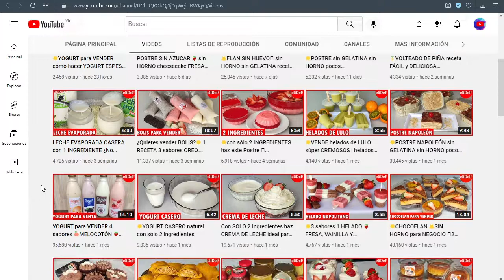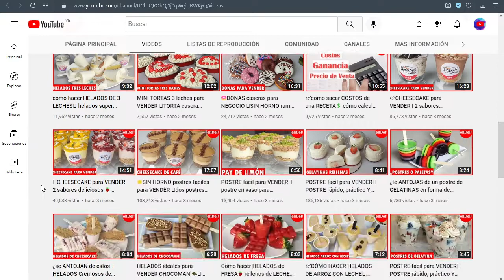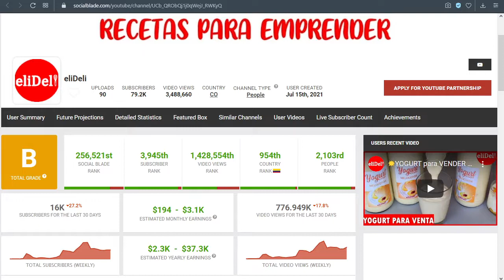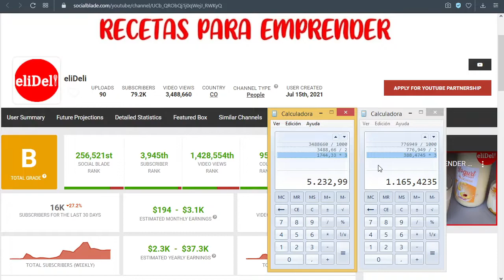✅🤑🔥🚀 ELIDELI | CUANTO SE GANA EN YOUTUBE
✅🤑🔥🚀 ELIDELI CUANTO GANA EN YOUTUBE | CUANTO SE GANA EN YOUTUBE